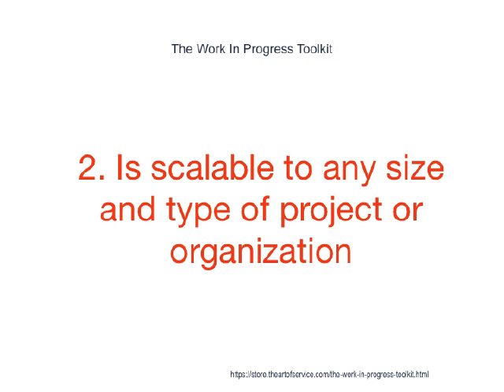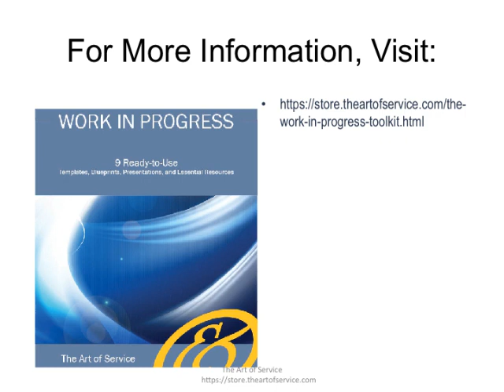The Work In Progress Toolkit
File: 14 Topgrading.doc - Summary: Despite the complexities of employment law, the answer is to focus on the fundamentals: (1) perform thorough job analysis; (2) write job descriptions with behavioral competencies; (3) use nondiscriminatory language in employment applications, top grading forms and guides, job advertisements and interviews; (4) use legally sound job offer letters; (5) avoid negligent hiring and retention claims; (6) use safe managing and firing practices; and (7) follow guidelines on how to top grade outside the United States.